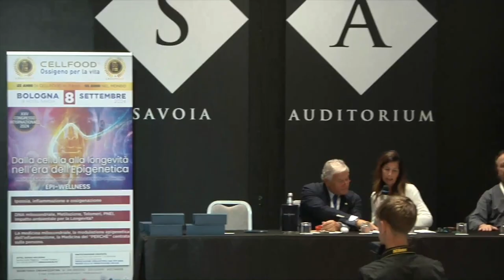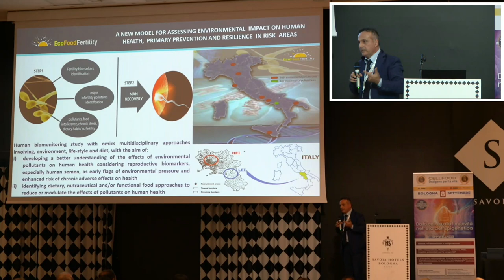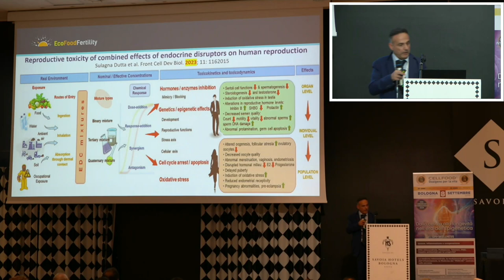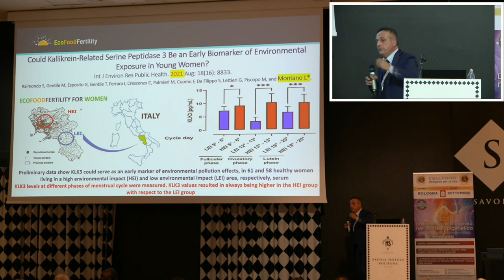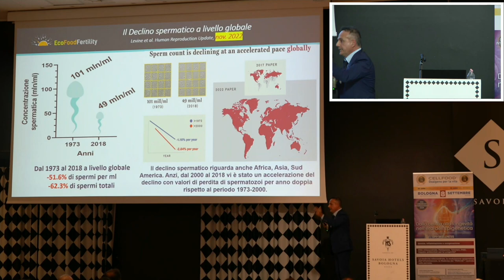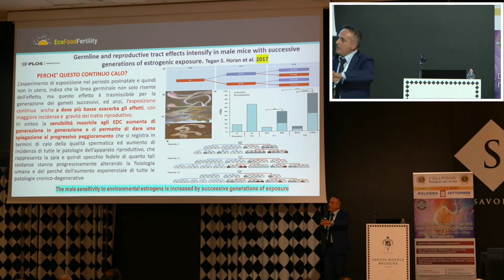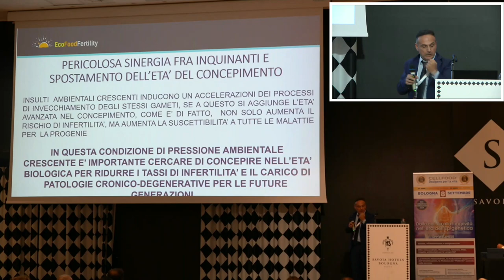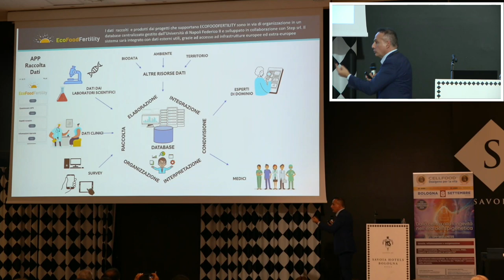Prof. Luigi Montano: Infertilità - Una pandemia silente nell'era dell'apigenetica